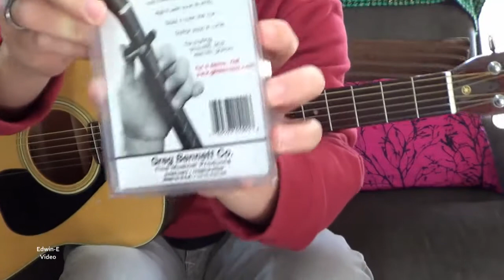Greg Bennett Glider Capo Unboxing and Demo / Review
Unboxing and short demo test of another guitar accessory, the Glider Capo by Greg Bennett This capo can be rolled along the fret board without dismantling.  with other copy options.

For UK Viewers: